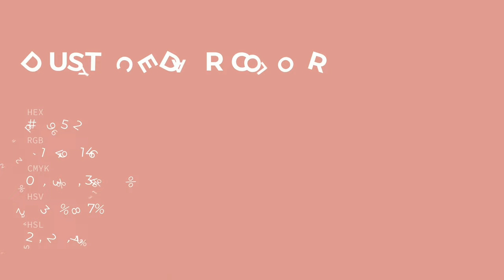Dusty Cedar color dd9592 hex color - Red color - Cool color dd9592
What color is Dusty Cedar ? dd9592 hex color - Red color - Cool color dd9592

Hex dd9592 Color Code is also known as Dusty Cedar color.